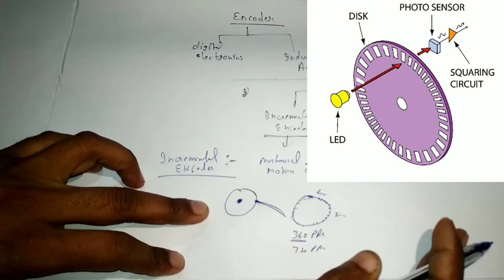What is encoder? Types and working principal of encoder!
In this video we have told you what is Encoder and how it works. How many types of industrial encoders are there and the complete definition of incremental encoder, we have told you its working principle.